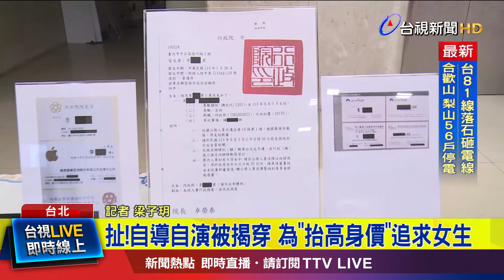男假冒「內政部主秘」 印名片.派令.買花籃【最新快訊】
男子假冒內政部主秘，還在網路上PO出假名片、假人事派令，被民眾發現，詢問內政部，事情才曝光，內政部報警處理，警方到他家搜索，還發現一堆祝賀花籃，全都是他自己買來，送給自己，而男子這麼做的原因，只是為了想要抬高身價、追求女生，詳細情況連線記者梁子玥。